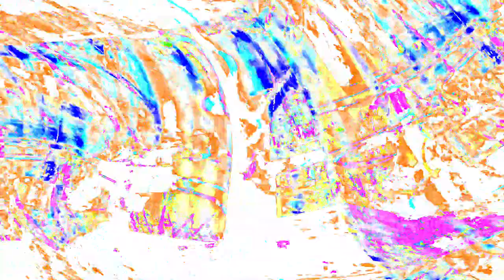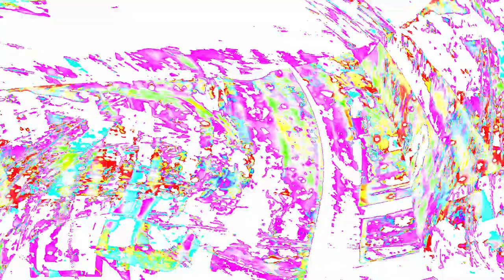[EPILEPSY WARNING] Movie 24 03 31 16h08m55s